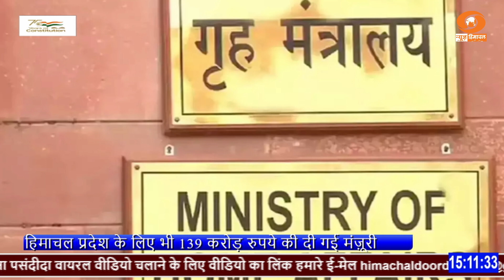नई दिल्ली : केंद्र ने 15 राज्यों में विकासात्मक परियोजनाओं को दी मंजूरी।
नई दिल्ली : केंद्र ने 15 राज्यों में विकासात्मक परियोजनाओं को दी मंजूरी, हिमाचल प्रदेश के लिए भी 139 करोड़ रुपये की दी गई मंज़ूरी।